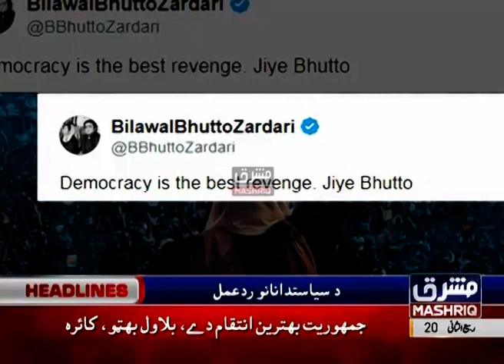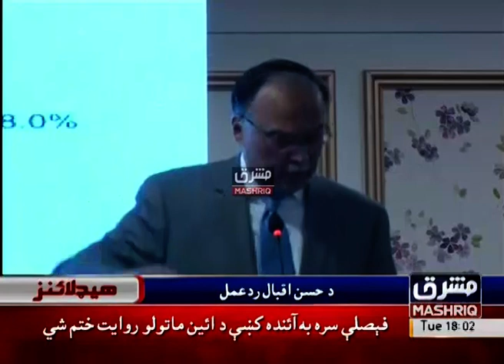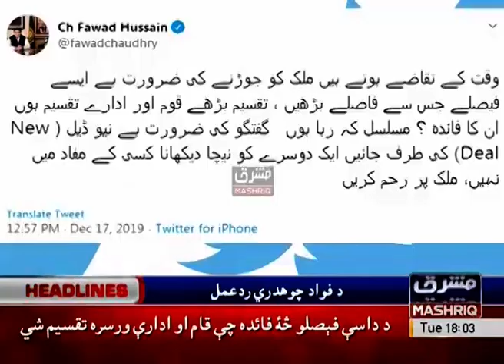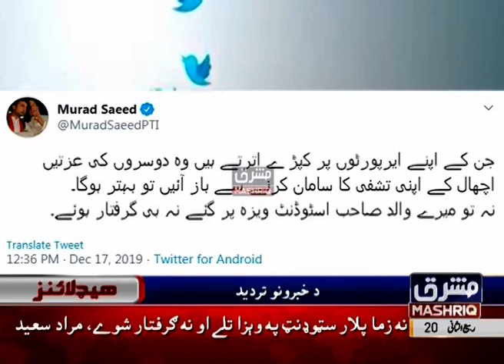Mashriq News Headlines 06:00 PM 17th-December-2019